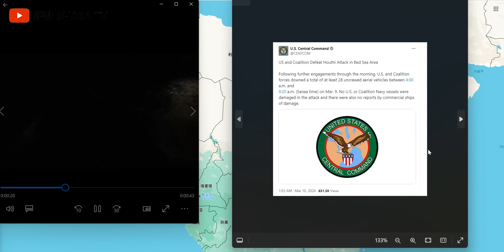美國後院起火海地爆發內戰 美出兵 英國約翰遜秘密訪問委內瑞拉 美國計劃打代理人戰爭 中國對台作戰因北約第5條款美軍遭解放軍攻擊北約將參戰 俄羅斯與中國結盟不利肢解中俄 紅海封鎖俄過境收入暴漲40%